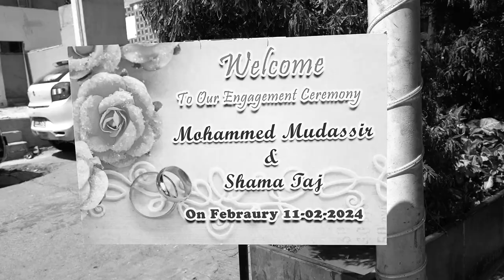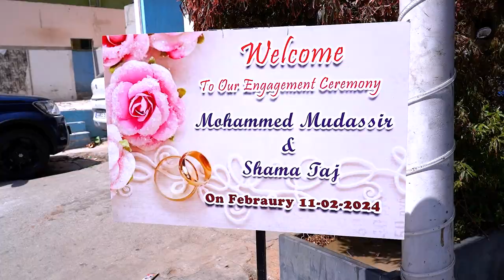Mohammed + Shama engagement trailer